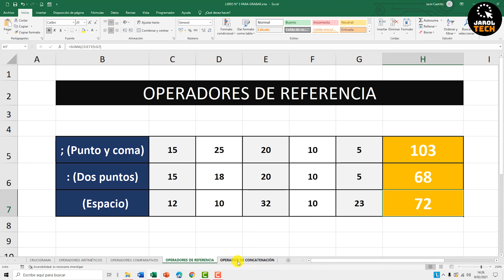OPERADORES DE REFERENCIA, manejo de fórmulas en Excel - Full práctica